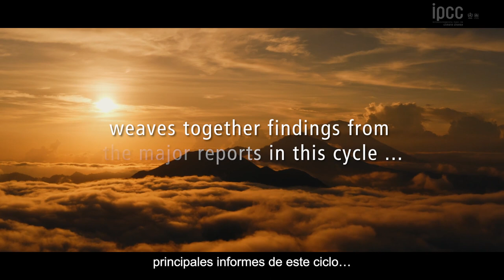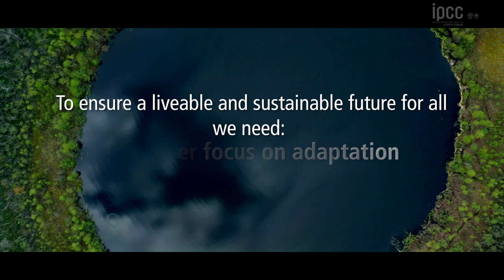CLIMATE CHANGE 2023: Synthesis Report Trailer with Spanish sub-titles